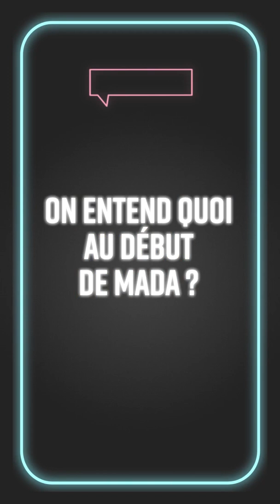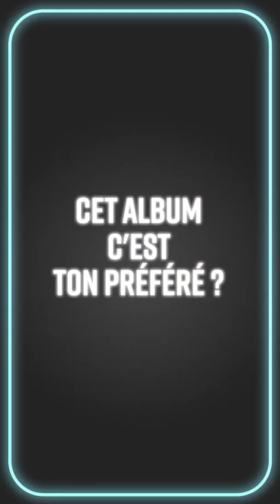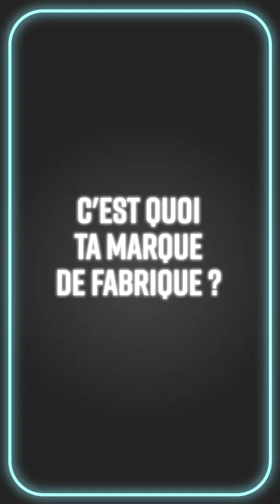Kalash : L'Interview Breaking news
Kalash vient de sortir son cinquième album, intitulé "Diamond Rock" en référence au Rocher du Diamant en Martinique, où il a grandi. Il nous parle de ses collaborations avec Dadju, Ms Banks, Mavado ou Kalash Criminel... Mais aussi de sa fille, la petite Iéva.